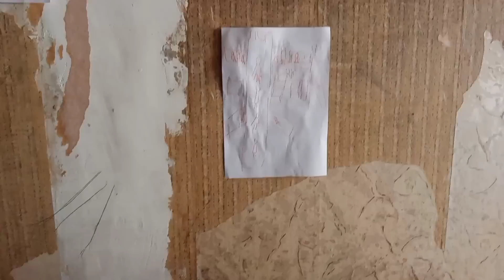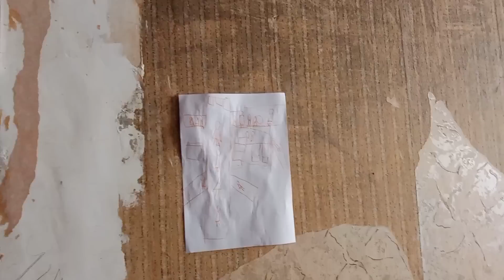დავაგემოვნოთ პომიდვრის მურაბა 🍅🍅რა არის საჭირო იმისთვის რომ სახლი არ აგვერიოს🧹